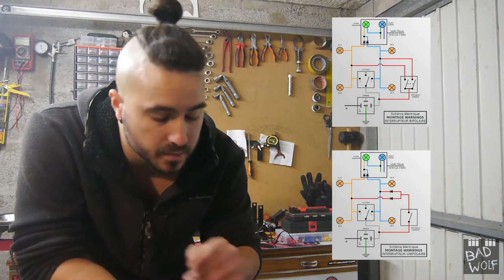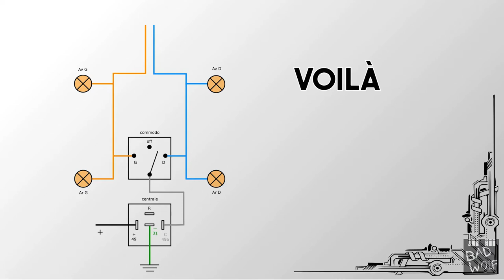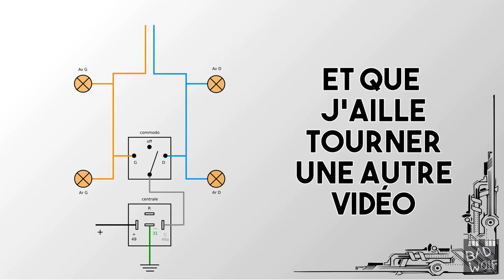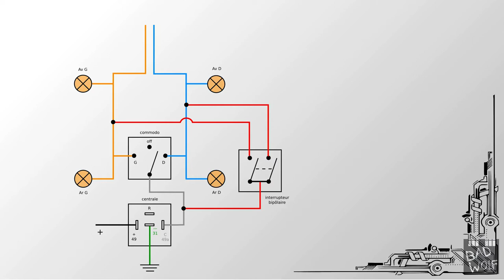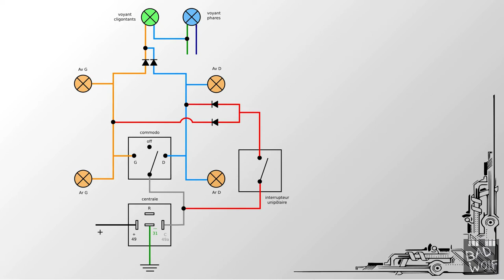TUTO | Montage warnings moto (+ spécial Africa Twin)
Les motos d'un certain âge ne sont pas équipées de warnings, un élément de sécurité pourtant important. Remédier à cela n'est pas très compliqué, et tout vous est expliqué dans cette vidéo.

THANKS TO
TiTi

Lumix G5